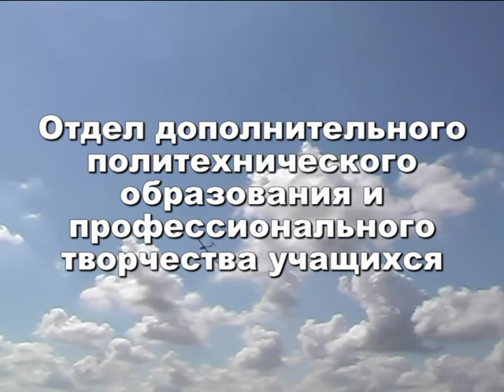Отдел дополнительного политехнического образования